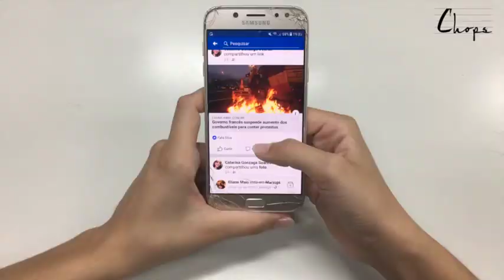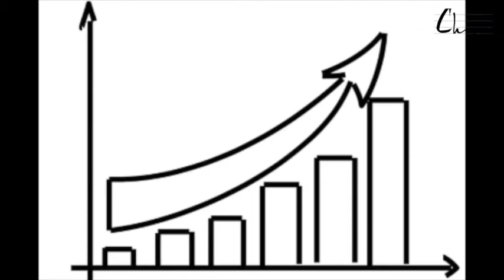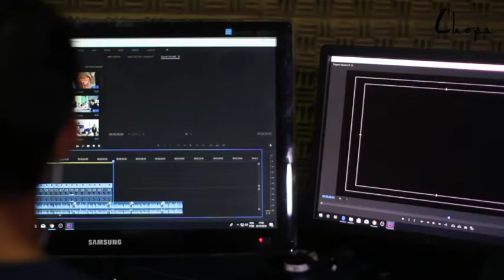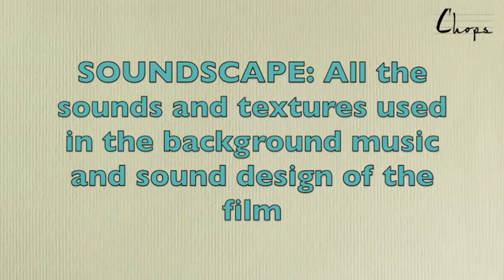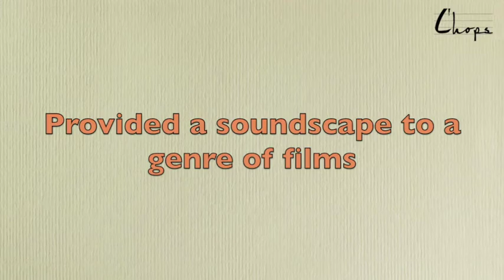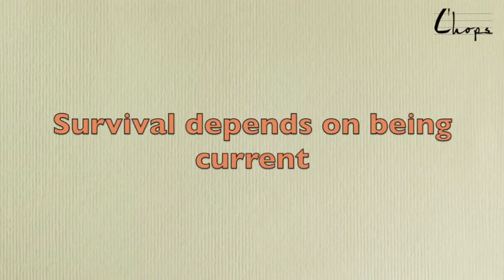Indian Classical Music-Relevance in Mainstream Culture(Video Essay)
The views expressed are my own and I, in no way intend to offend or underestimate the artists or the art form in itself. I might be wrong or right, I just wished to make these points.